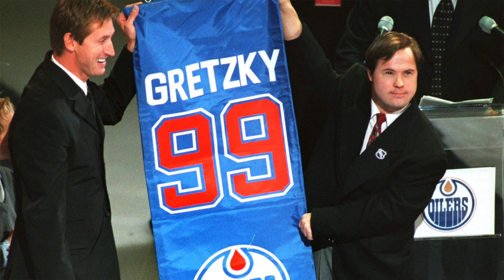Gretzky remembers Joey Moss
The 'Great One' recounts some special memories with his friend Joey Moss.